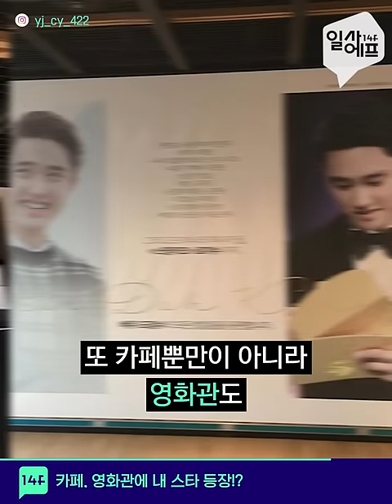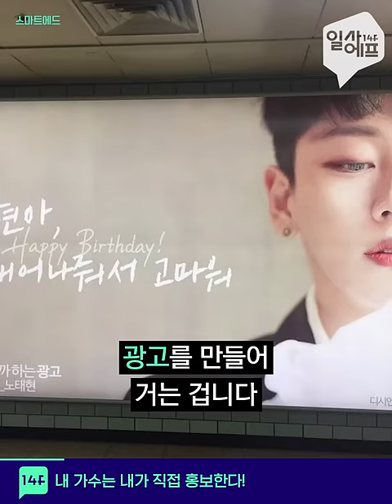내 스타는 내가 책임진다! 진화된 팬덤 문화 / 14F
풍선과 우비로 상징되던 팬클럽이 요즘 심상치 않습니다. 스타 컵홀더 모으려고 카페 투어를 다니기도 하고 영화관에 스타 이름을 붙인 전용관도 만들어 놓죠. 뿐만 아니라 지하철역에 부착되어있는 "00아 생일축하해!"하는 옥외 광고물은 이미 흔합니다. 내 스타는 내가 홍보하려는 팬들의 자발적이고 조직적인 움직임을 담았습니다.